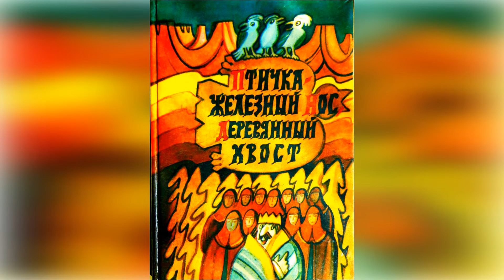Поморская сказка «Золотая тетерка»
Сказка из книги «Птичка – железный нос, деревянный хвост». В этой книге – сказки поморов терского берега Мурманской области, записанные известным писателем Дмитрием Михайловичем Балашовым в 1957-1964 годах. Рассказывали их поморки их сел Терского берега -Варзуги, Оленицы, Кузомени, Тетрино, Чапомы.

В нашем детском саду ведется работа по приобщению воспитанников к традиционной народной культуре. Педагоги знакомят детей с историей родного края, жизнью и бытом поморов, песнями, играми, сказками. Дети  с большим интересом слушают сказки в живом рассказе, в аудиозаписи, ведь у некоторых бабушки и дедушки проживали в этих поморских деревеньках, и они сами летом бывали у них. Дети с удовольствием принимают участие в театрализованных представлениях, разыгрывают сценки из жизни поморов, исполняют частушки, играют в поморские игры, поэтому они поддержали предложение снять буктрейлер, чтобы все узнали какие интересные сказки рассказывают поморы. Данный буктрейлер создавался в рамках муниципального конкурса буктрейлеров «Моя любимая народная сказка» и занял 1 место.